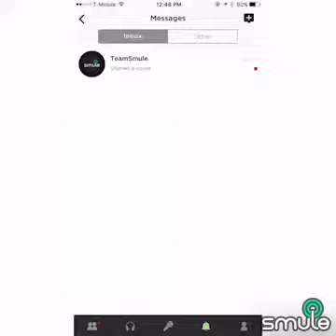New / Now_You_Can_Chat_and_Sing_in_Great_Smule_App_here_We_Go....Sherang